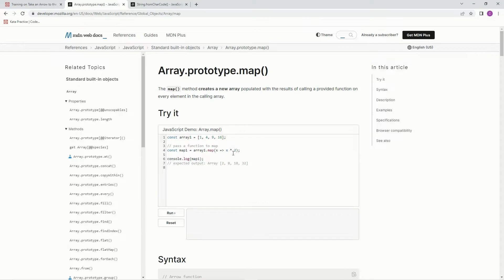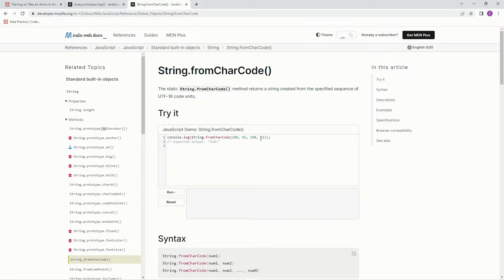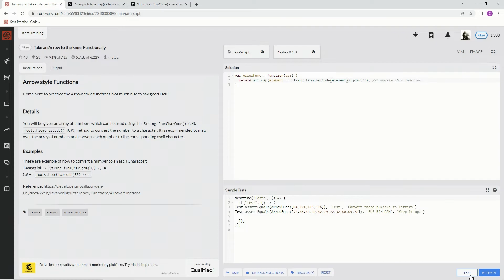Codewars 8 kyu Take an Arrow to the Knee, Functionally Javascript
this one uses the map() and fromCharCode() methods